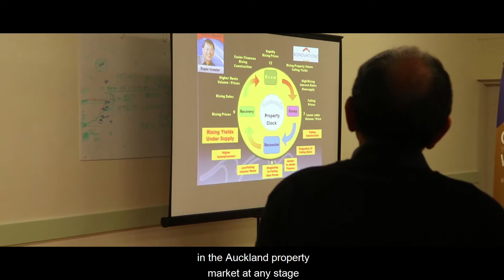A Quick Overview | Ronovationz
A Property Wealth Coaching Company that already has 10 years experience in Auckland.
Watch this to find out a little more about us.